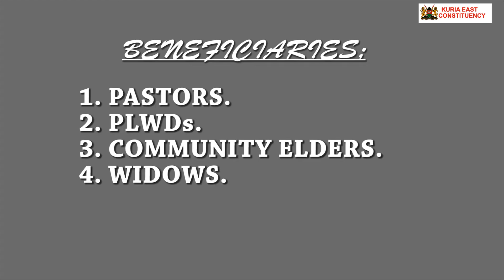NHIF sponsorship to special groups in Kuria East by NG-CDF courtesy of Hon. Kitayama Maisori, MP